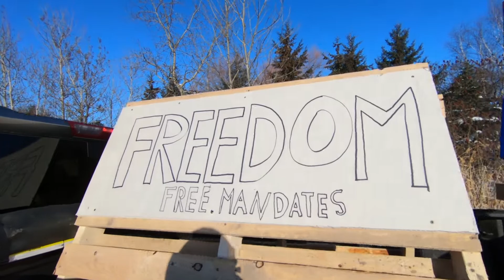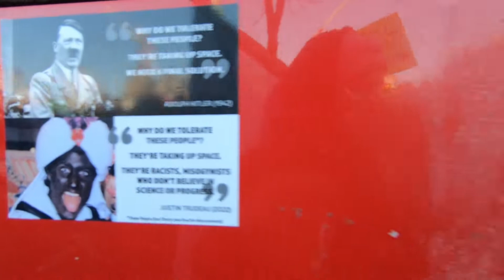WALK IN A FREEDOM FIGHTER SHOES (FREEDOM CONVOY 2022 HISTORIC MOMENT)